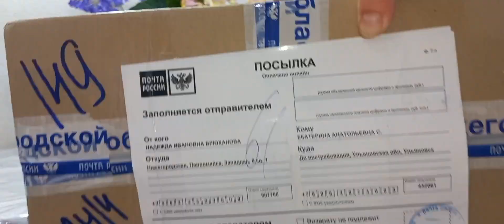Распаковка двух посылок. 24.04.23